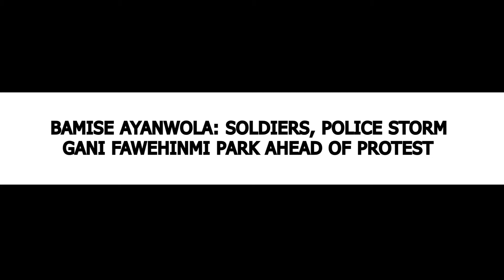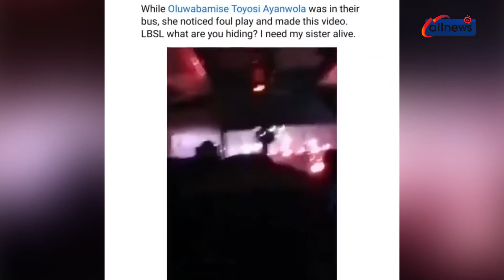BAMISE AYANWOLA UPDATE : SOLDIERS & POLICE STORM GANI FAWEHINMI PARK AHEAD OF PROTEST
Mobile policemen and armed soldiers have taken over the Gani Fawehinmi Park in Lagos in preparation for the protest over the gruesome murder of Bamise Ayanwola.

Bamise's untimely demise has sparked outrage on social media and The Nation reports that there is heavy security presence in the aforementioned venue on Tuesday, February 8.